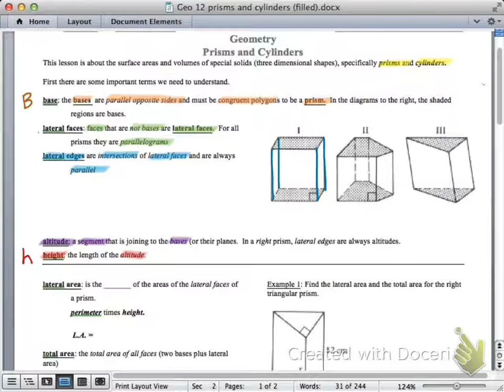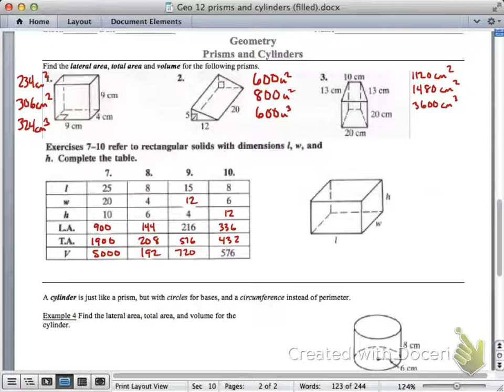geometry: prisms and cylinders